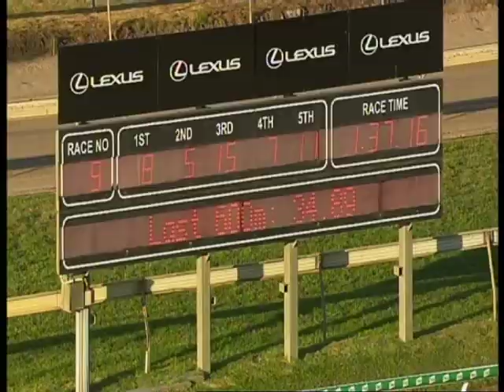Alpine Dancer Doomben 23rd Nov 2019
Alpine Dancer wins the last in a thrilling finish under a great well timed ride from Ronnie Stewart